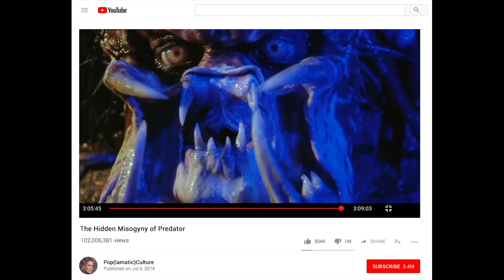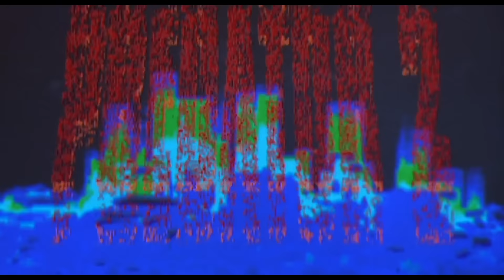Predator - re:View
Jay and Jack talk about the 1987 Arnold classic Predator! Insert Predator meme of your choice here.